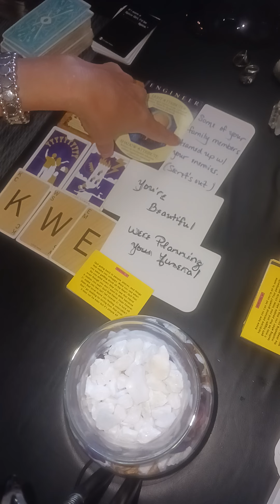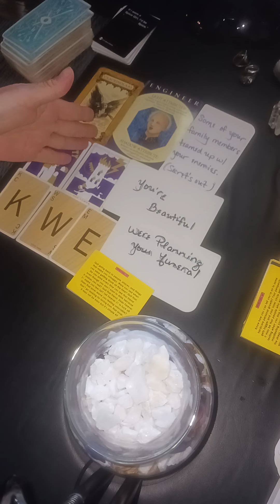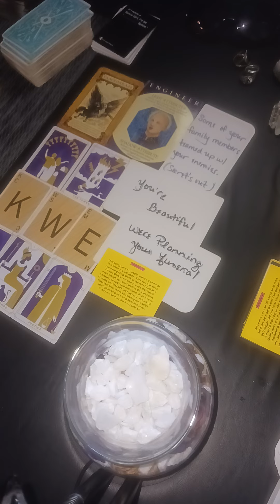Earth signs...family members planning ur funeral exposed. 😔